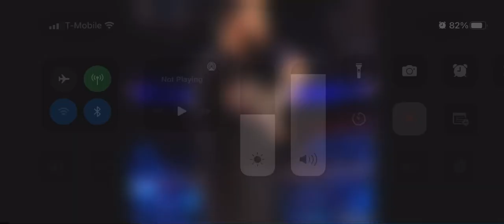October 7, 2022